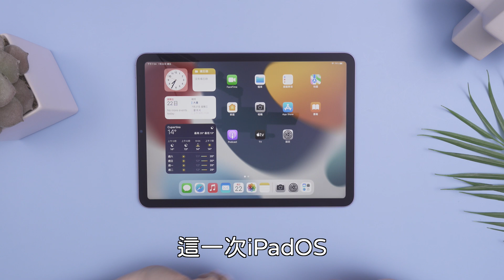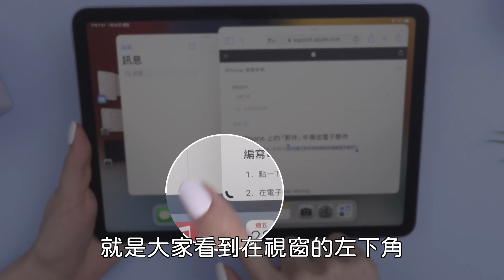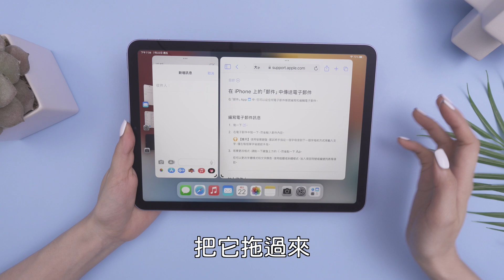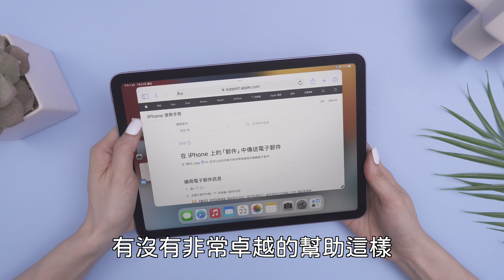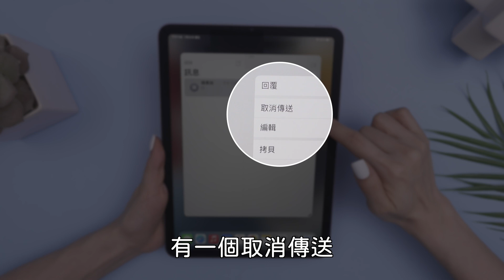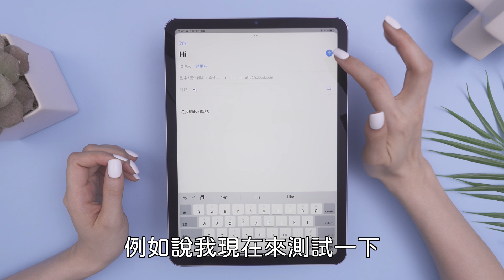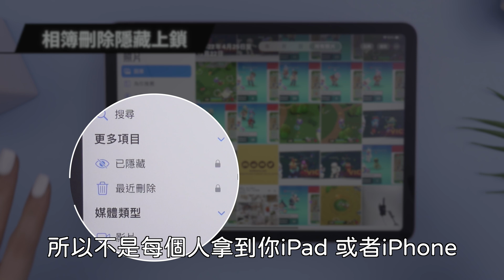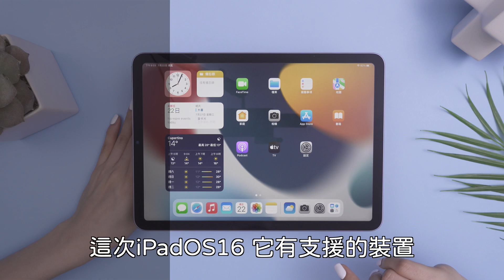電腦化大耀進！iPadOS 16 最新功能搶先看 多工超方便 幕前調度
今天一起來看iPadOS16有哪些新功能吧！